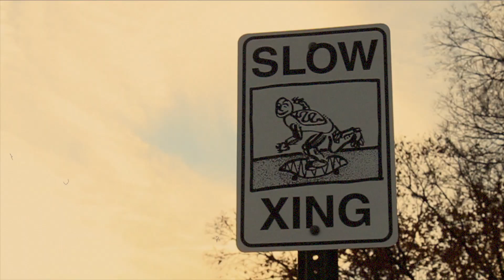DONTAE TRUITT - INDIVISUAL Part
Dontae Truitt's Part from the Full Length Skateboard Film INDIVISUAL. Film/Edit: Chris Barber. @BonesBearings @boneswheels @berrics @ThrasherMag @TransWorldSKATEboarding @thenineclub ​